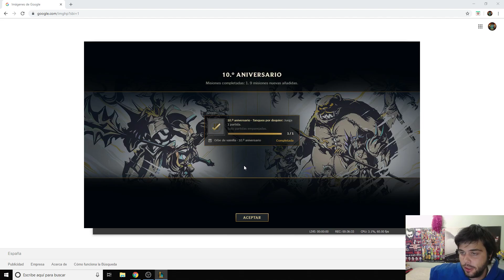RETOMAMOS TFT BUSCANDO LOS 9 YORDLES!!!! EL ÚLTIMO INTENTO!!!!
Hoy venimos con el último intento de conseguir 9 Yordles y nos acaba saliendo una compo bien maja con unos dragones casí inmortales!!!